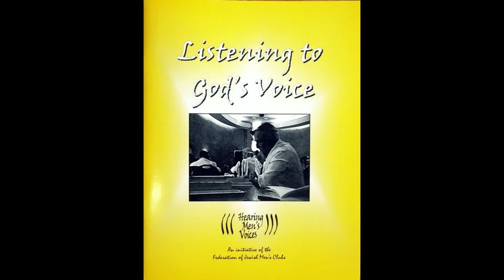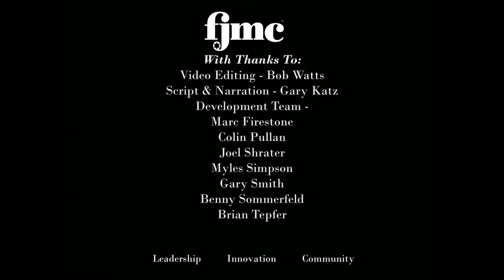FJMC Membership Marketing Video